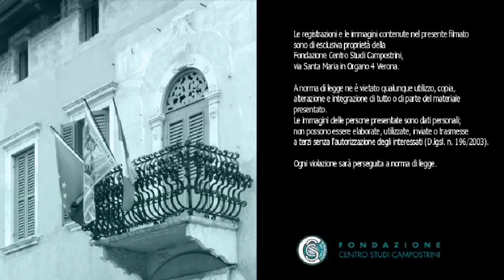Tavola rotonda: La Filosofia della Religione: tra teologia, antropologia e fenomenologia, 23/10/2015